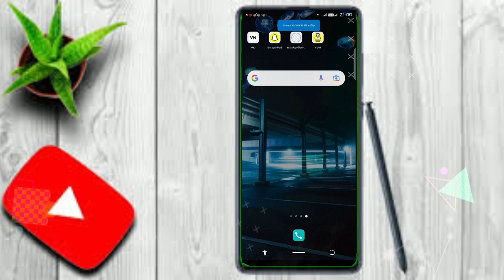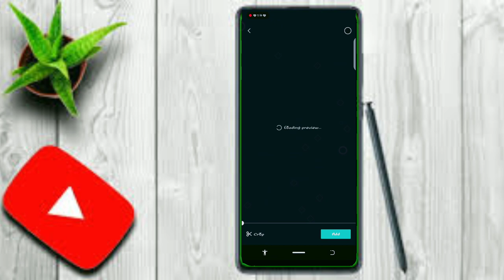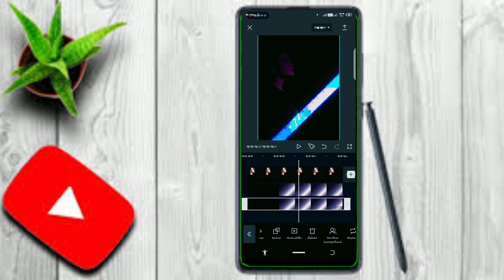TikTok New Trending Flash Effect Video Editing | new tiktok trend video editing effect cap cut video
TikTok New Trending Flash Effect Video Editing || new tiktok trend video editing effect || Capcut Video Editing

Tag ;
new tiktok trending video editing 2021
tiktok new trending renaissance video editing tutorial
apps like tempo video editorcap cut video editcapcut edit tutorial tiktok trendingcapcut video editingflash effect video editinghow to edit beat and flash effect in videotiktok new trending flash effect videotiktok new trending flash effect video editingtiktok new video editingtik tok video editingtiktok new trending video editingcapcut video editing tutorialtiktok trending video editing tutorialcapcut tiktok video editing tutorialcapcut new video editing